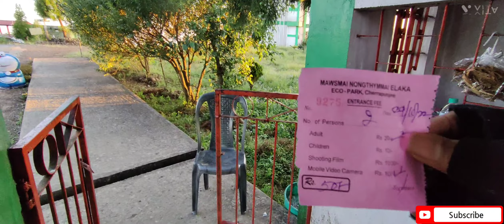EXPLORE CHERRAPUNJI in Hindi | Travel tips | 2 Days Trip | Tourist place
Cherrapunjee, also known as Sohra, is a high-altitude town in the northeast Indian state of Meghalaya. It's known for its living root bridges, made from rubber trees. To the northeast, Mawkdok Dympep Valley View Point overlooks verdant gorges. In the surrounding hills, the Noh-Kalikai, Dain-Thlen and Kynrem waterfalls plunge from forested clifftops. South of town, Mawsmai Cave is illuminated to show its stalagmites.